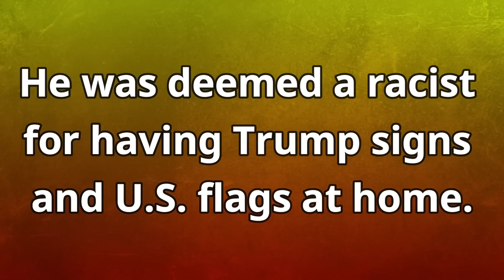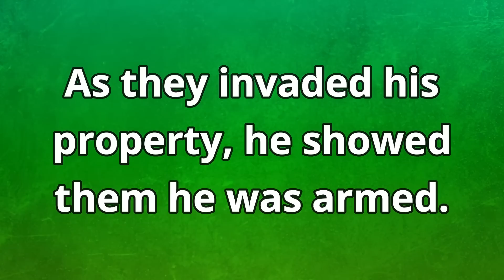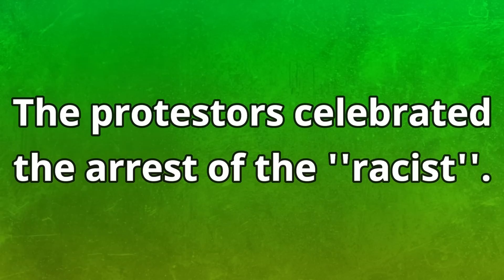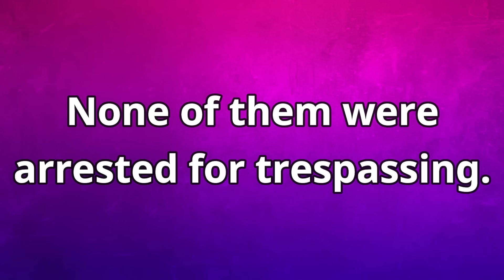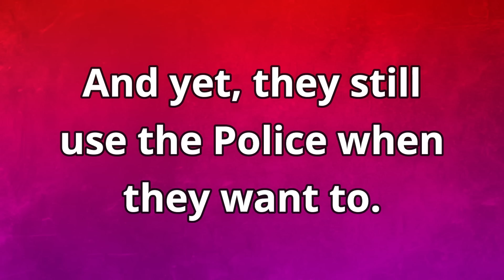Arrested for Defending His Property...Wait, What?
Trends: